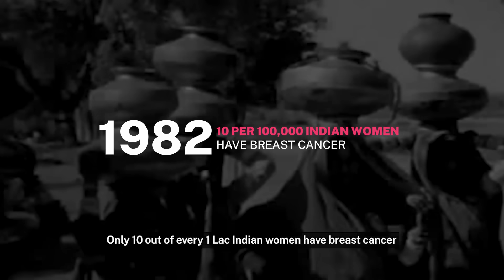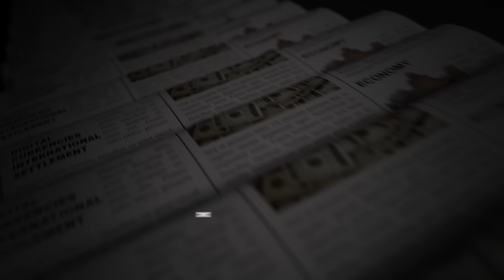Thanks A Dot Presents Hug of Life: A New Era in Breast Cancer Detection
Explore how SBI Life’s 'Thanks A Dot' initiative is empowering women with Hug of Life – a unique innovation that trains & reminds them of breast self-examination. Learn how this groundbreaking hot water bag seamlessly combines period pain relief and life-saving skills for breast cancer detection in a first-of-its-kind effort to promote early detection across India.